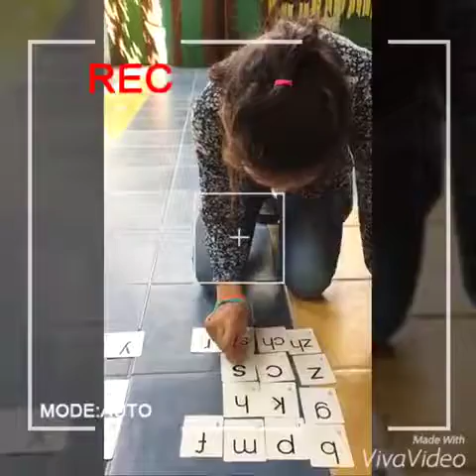ตะวัน อ่านพยัญชนะพินอิน